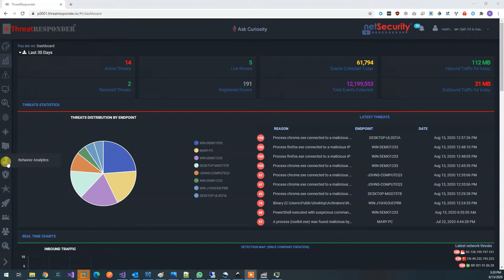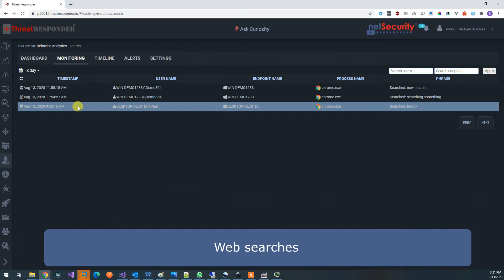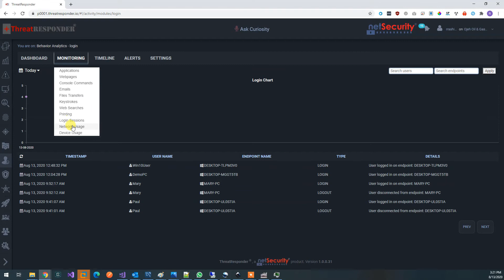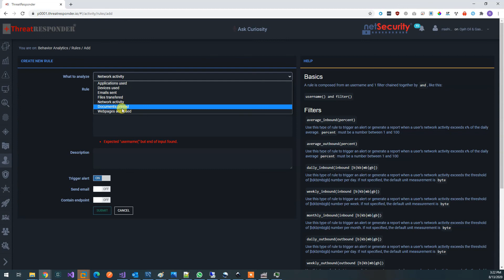User and Entity Behavior Analytics (UBA and UEBA) with ThreatResponder Platform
Do you have irrefutable evidence to show what users are up to – sites they are visiting, documents they are emailing their personal Gmail accounts, documents that users are printing, or files they are accessing? This video shows how ThreatResponder is used to gain insight into what activities users are conducting and how much time they spend.